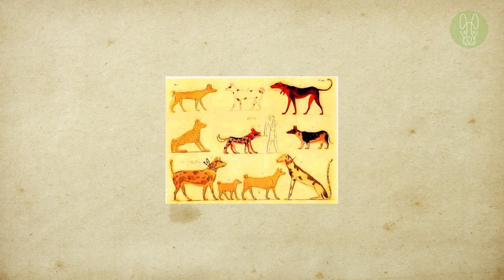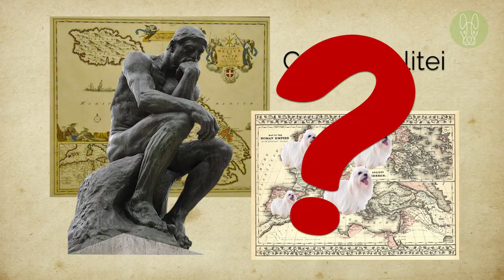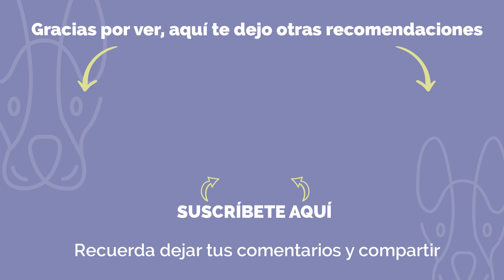Perros BICHÓN MALTÉS: Características, cuidados e historia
Aprende sobre las características, cuidados e historia de la raza bichón maltés.
Aprende cómo educar a tu perro. Te recomiendo este ENTRENAMIENTO PARA PERROS DE HOGAR*

El bichón maltés se encuentra dentro del grupo de razas de compañía pequeñas o toy. Los machos cuentan con una estatura promedio de 20 a 25 cm y las hembras de 20 a 22 cm. Y su peso promedio está entre los 1 a 3 kilos. La raza maltés es intrépida, valiente, inteligente, de naturaleza dulce, afectuosa y divertida. Asumen que todos los que conocen, tanto humanos como animales, son amigos. Son conocidos por siempre salirse con la suya, incluso con personas que no tienen la intención de malcriarlos.

⏰Puedes ir directamente a este contenido⏰
0:00 Intro
0:28 Características y esperanza de vida del bichón maltés
1:12 Historia del maltés
2:56 Temperamento del maltés
4:36 Ejercicio
5:17 Cuidados de un bichón maltés
5:54 Enfermedades Comunes
7:11 Características destacadas de un perro maltés

📷 Si tienes fotos o videos de tu perro y te gustaría que hicieran parte de un próximo video que haga, envíamelas al correo

🐾 COSMOS PERRUNOS es un espacio creado para compartir información sobre razas de perros, cuidados, curiosidades, y cualquier otro tema sobre estos seres tan maravillosos que son los perros.
Este canal es ideal para ti si tienes un perro y quieres saber más sobre su raza, o si estás pensando en tener uno y tienes dudas cuál pueda ser la mejor opción para ti, o simplemente porque te gusta ver videos de animales 😆.

Sobre el Copyright: Mi propósito cuando hago estos videos NO ES robar los videos/fotos de otras personas, sino compartirlos en formato de compilación con otros. Alguno/s de el/los video/s fue compartido por su propietario y nos dio permiso para usarlo/s, otros han sido descargados de librerías de videos que autorizan el uso libre del material y otras fotos/videos han sido comprados. Para algunos videos no hemos contactado al dueño. Si tú eres dueño de alguno de los videos usados en esta compilación, y tienes algún inconveniente por esto, no dudes en CONTACTARME PRIMERO al correo para llegar a un acuerdo de cómo quieres proceder. Muchas gracias. Te damos la libertad de compartir este video o usarlo en otras compilaciones, pero sería agradable si también dejas saber el link a la fuente de este video.